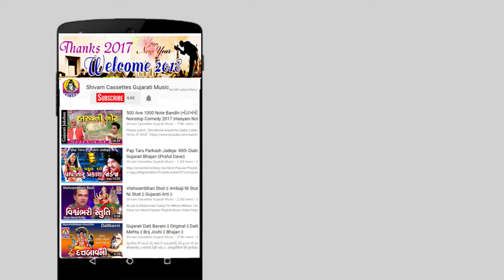Pilu Karan Nu Phool (Lokgeet) || Anita Gadhvi Lokgeet || Gujarati Prachin | Bhakti || Jhankar Music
Presenting Gujarati Prachin Lokgeet  ''Pilu Karan Nu Phool " Sung by Anita Gadhavi
Song :  Pilu Karan Nu Phool (Lokgeet)
Singer : Anita Gadhavi